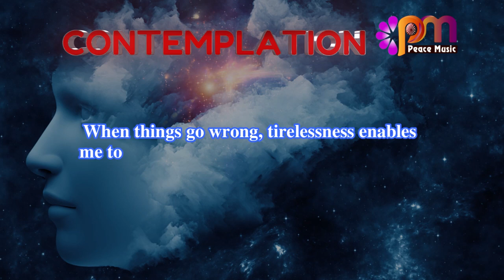DAY 299 TRIELESSNESS